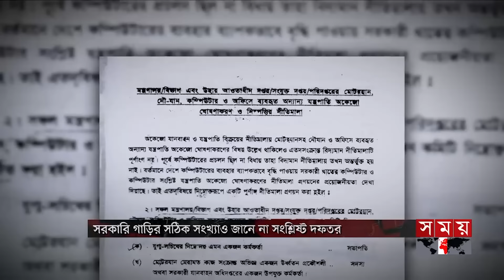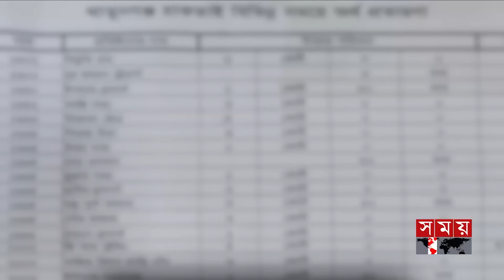সময় সংবাদ | সকাল ১০টা | ০৬ জুলাই ২০২৪ | Somoy TV Bulletin 10am | Latest Bangladeshi News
Somoy TV: t.ly/Se1z
Somoy TV Bulletin: t.ly/iqIq
Somoy Entertainment: t.ly/3dWC
Somoy Sports: t.ly/iASp
SOMOY TV ISLAMIC: t.ly/zU6a

Somoynews.tv: t.ly/Y7ab
খেলার সময়: t.ly/xJ5H
সময়ের গল্প: t.ly/EW3M
এ সময়ের বাণিজ্য : t.ly/m3ir

Groups:
Somoy TV (Official)✅: t.ly/ajiO
Somoy Entertainment✅: t.ly/8CLh
Somoy Business✅: t.ly/4xaJ